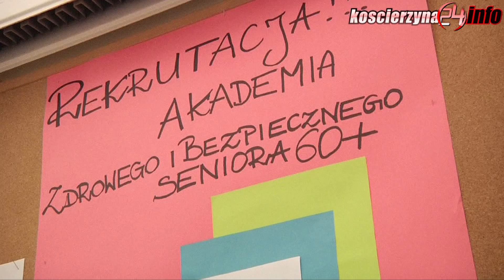Trwają zapisy do Akademii Zdrowego i Bezpiecznego Seniora